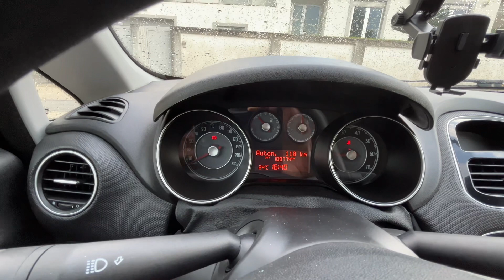COMPRAMOS UM CARRO NOVO COM 3 MESES EM PORTUGAL 2023 🇵🇹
Compramos nosso segundo carro em Portugal 2023, carro financiado com 3 meses em Portugal, mostramos um pouco dele e falamos as condições em que foi comprado.